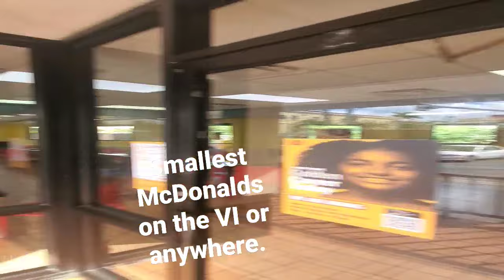Smallest McDonalds - Maybe not, but it sure looked like it - St Thomas UVI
This time on St Thomas we finally ventured out to the Frenchtown part of the island. We were told to check it out. We walked there from main shopping area. Taphus Beer House to be exact. Was not too long of a walk for us and we got to see some corners we did not know before.
Arriving in Frenchtown we saw this McDonalds right when we entered towards the Marina. I always wanted to try Big Macs and write about it. I love that burger and had it in about 10 countries or so. But the Carribean area is unexplored :).
I posted small Burger Kings and KfC's before. But that is the first McDonalds, and it was busy. Ok it is the US Virgin Islands. If you are in the area, check it out. Quality control LOL.
We did not go in at all, but I thought I mention it.